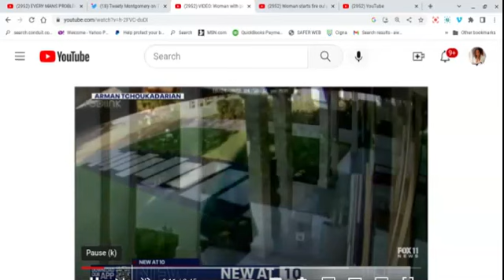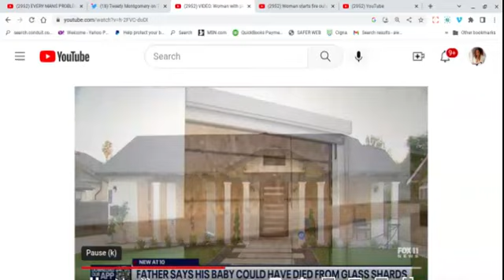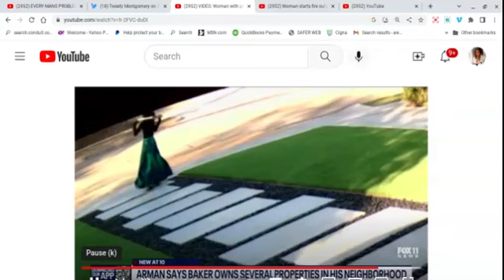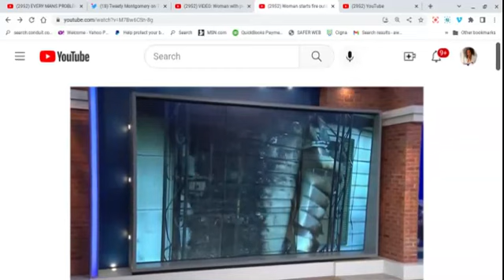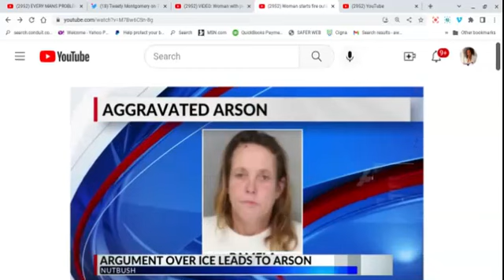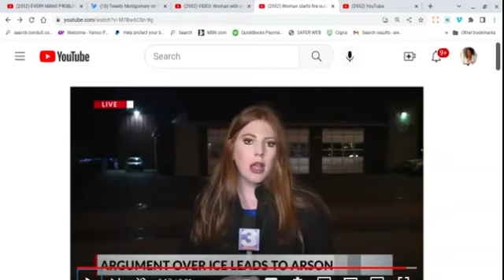From A PickAxe to A Bag of Ice, These Older Chics Are Not Nice! crimes women Part A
News reports of women committing crimes. One chooses a pick ax & the other choses arson.